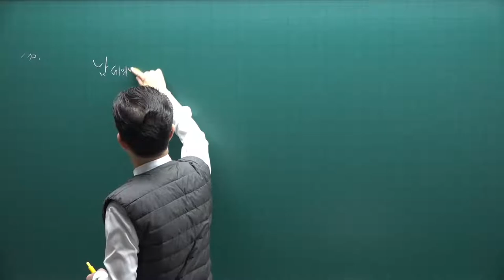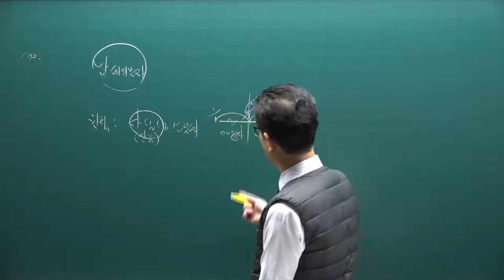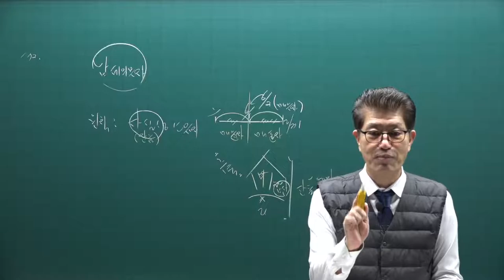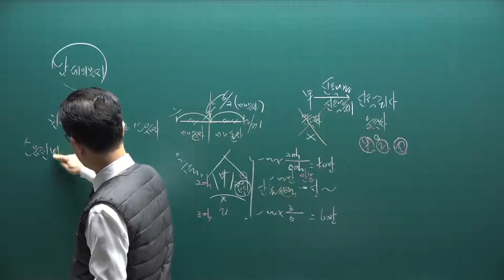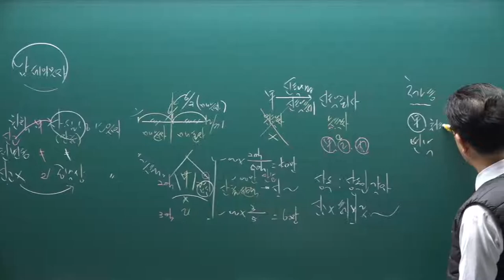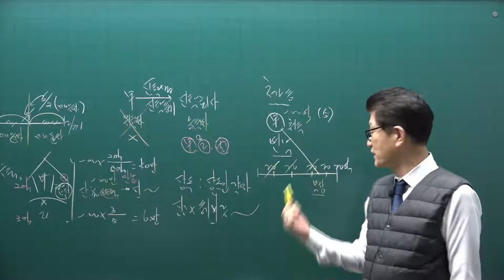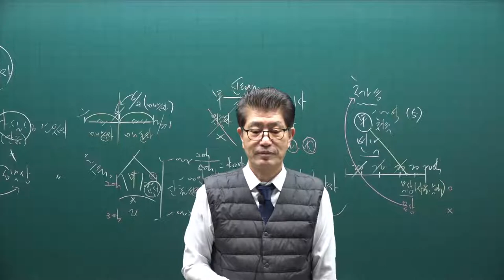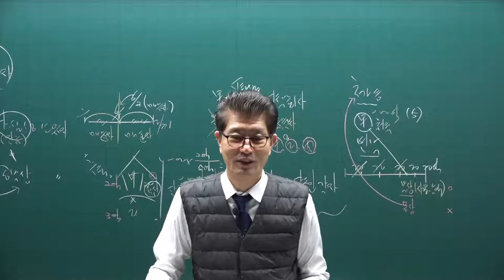[공전무] 2021년 공인중개사 세법 기초입문 11-13